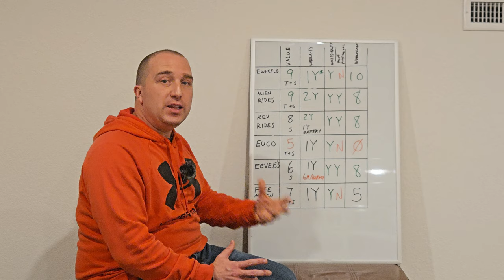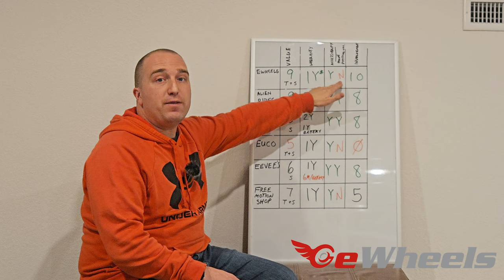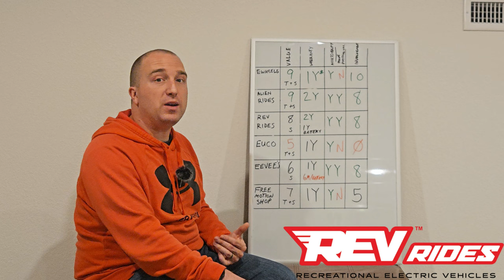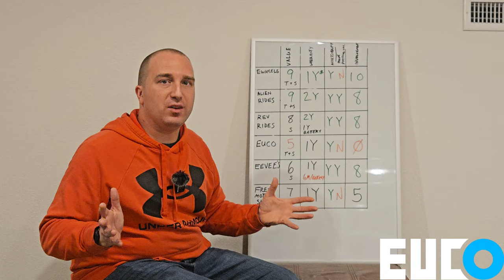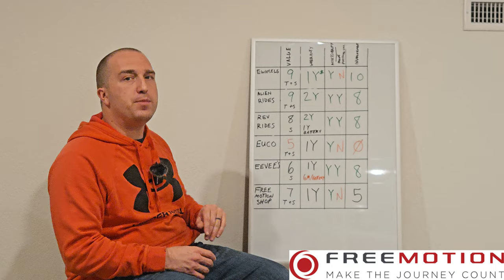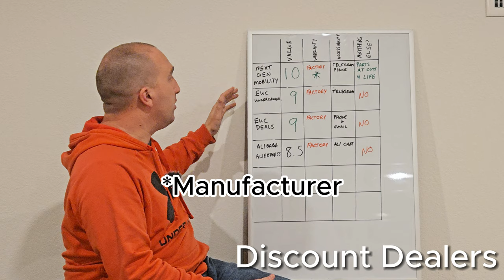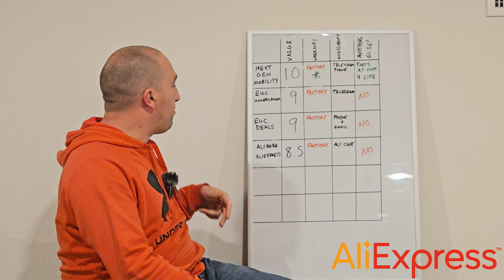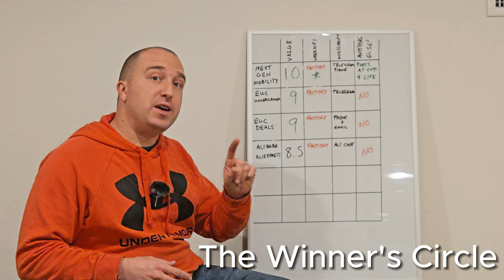EUC Dealer Reviews - Two Clear Winners 👍 and One to AVOID! 👎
In this video, I review each of the major EUC dealers, and give my recommendations for who you ought to give your business to. The following electric unicycle vendors are reviewed, eWheels, Alien Rides, Rev Rides, EUCO, Freemotion, Eevee's, Next Gen Mobility, EUC Ungerground, EUC Deals, and Alibaba/Aliexpress. In the interest of not makgin this video 2 hours long, I didn't cover the numerous smaller dealers in this video - Sorry! Only the more well-known ones are discussed today. Which one do you think is the best?

Chapters:

00:00  - Prologue
01:27 - eWheels Review
04:47 - Alien Rides Review
05:39 - Rev Rides Review
06:38 - EUCO Review
08:51 - Eevee's Review
10:25 - Freemotion Review
13:05 - Next Gen Mobility Review
15:24 - EUC Ungerground Review
15:58 - EUC Deals Review
16:30 - Alibaba/Aliexpress Review
17:34 - Winner's Circle
19:05 - Shameless Plug